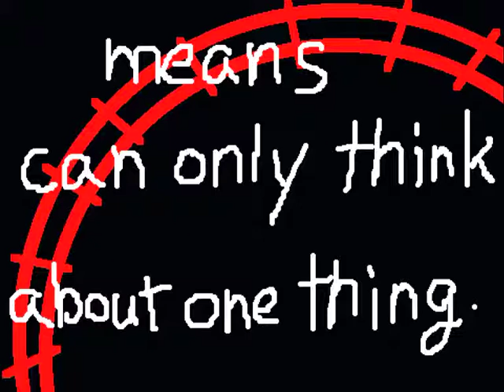one track mind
A movie made using MIT's Scratch software by a 2nd year student at Future University Hakodate in Japan. The primary goal of the movie was for the student to effectively communicate an idea keeping the end user in mind. The secondary goal of the movie was to teach the idiom "one track mind".